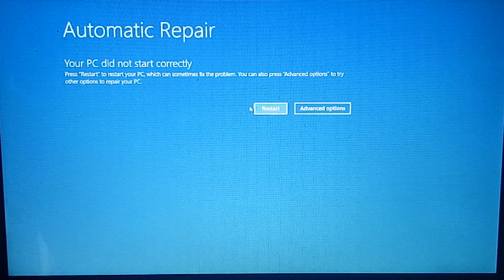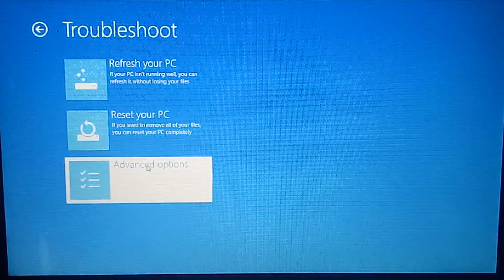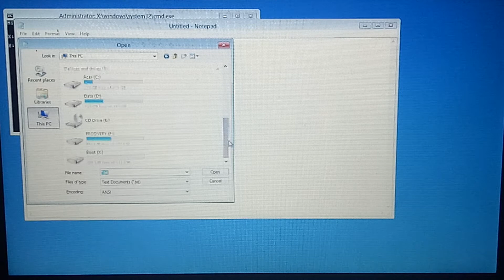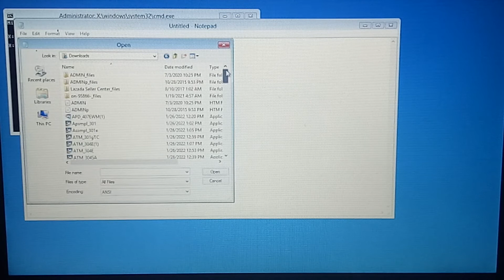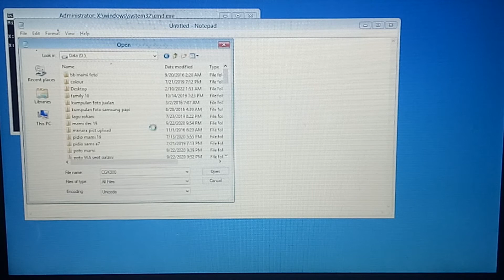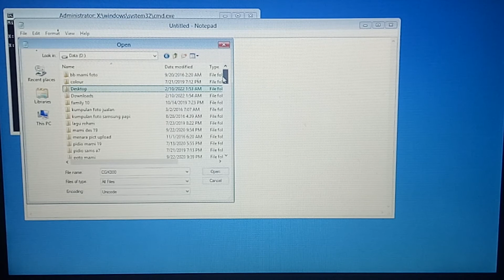Cara Backup Data C Ketika Laptop Tidak Bisa Masuk Windows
divideo kali ini saya akan memberikan tutorial Cara Backup Data c ketika Laptop / pc Tidak Bisa Masuk Windows alias windows rusak. bagi temen yg windowsnya rusak atau bluescreen bingung cara backup datanya,simak video ini sampai habis yah
semoga bermanfaat dan terima kasih sudah support chanel ini

Like dan share video nya
terima panggilan service kerumah
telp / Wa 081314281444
untuk daerah Jakarta dan sekitarnya
untuk luar Jakarta bisa Via Remote viewer
Sampai jumpa di video tutorial berikutnya
terima kasih yang sudah support chanel ini.